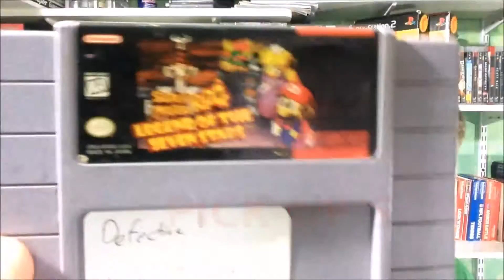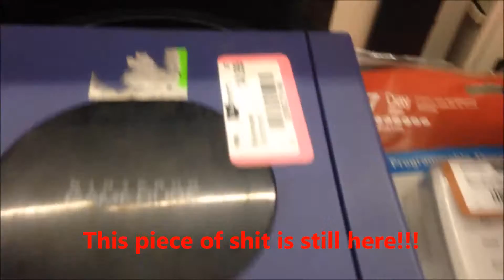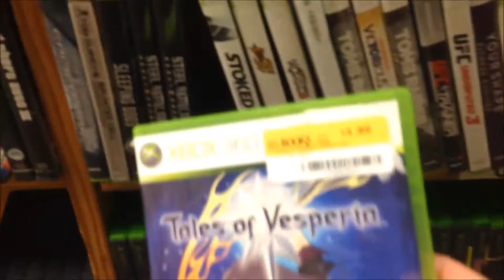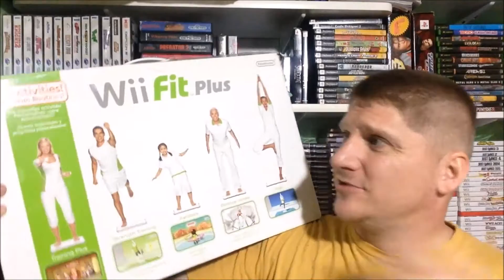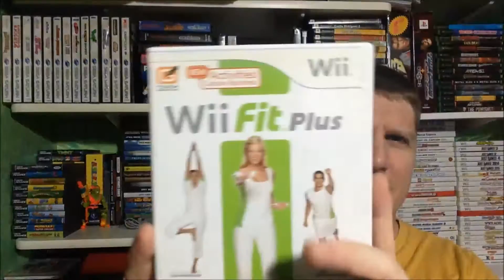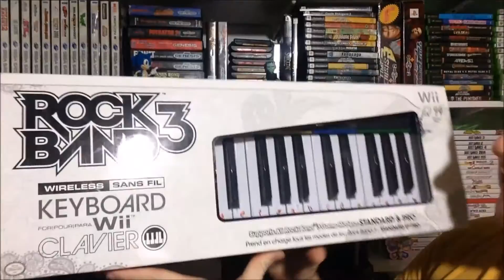Episode 73 - The Skylanders' The Limit!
Another lackluster week of game hunting! Although we did pick up some resellables, we failed to get anything cool for the collection.

Thanks again to Brett, if it wasn't for his efforts we wouldn't have gotten anything at all. LOL!